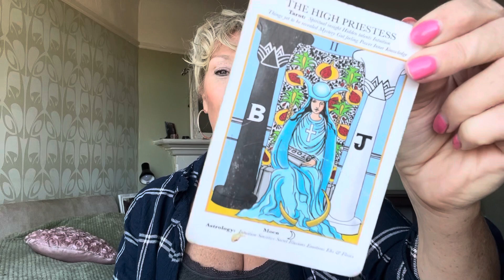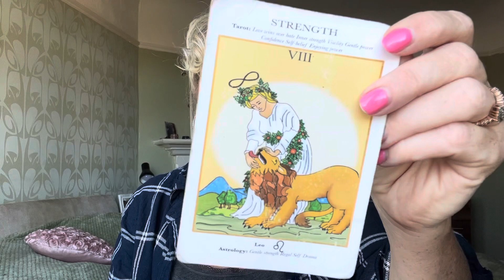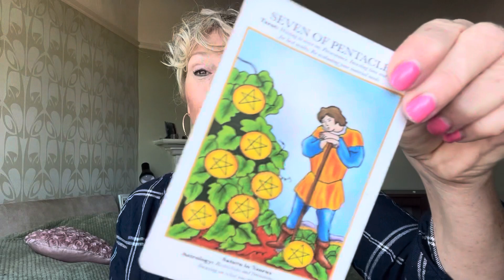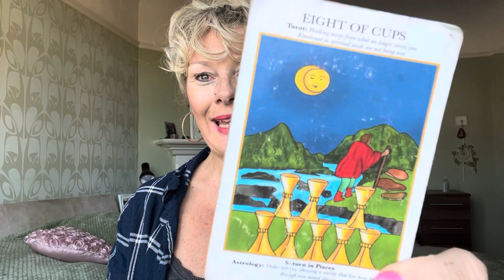Week ahead tarot readings for each zodiac sign 24-9-23 ✨🔮